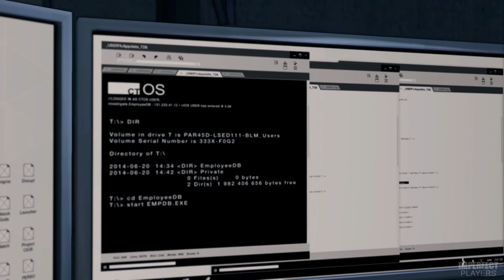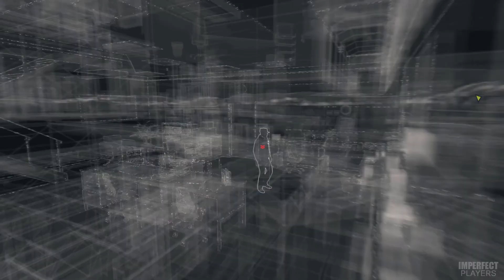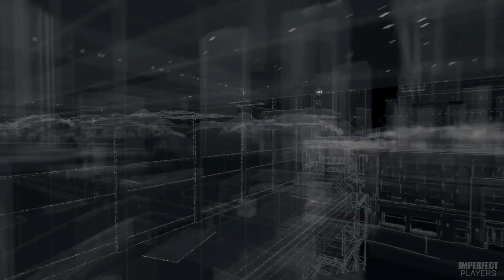Watch Dogs Bad Blood DLC Walkthrough Part 1 No Commentary [HD 1080P]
Watch Dogs Bad Blood DLC Walkthrough Part 1 No Commentary

Play as T-Bone Grady, the legendary and eccentric hacker and Aiden Pearce's trusted comrade. Now on the run from Blume T-Bone has to make the decision to flee and start a new life or fight Blume to save an old friend. Face your shady past on your road to redemption.